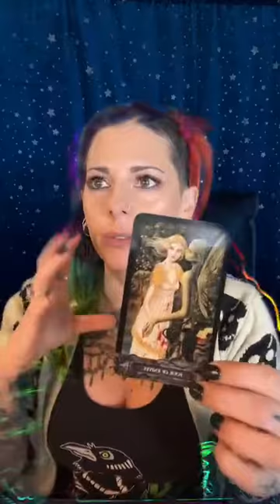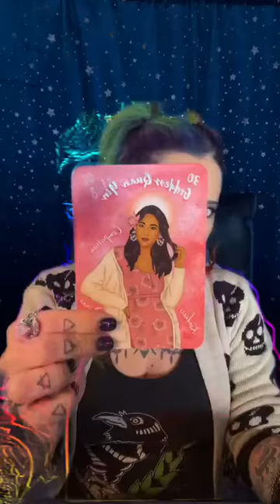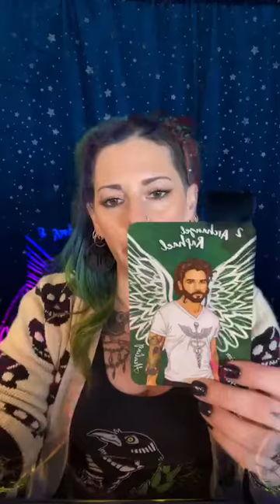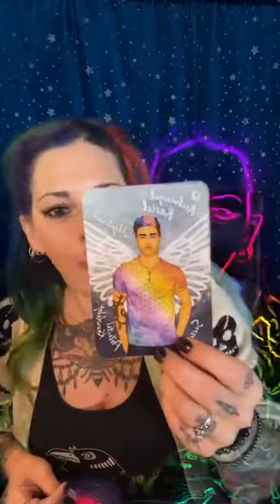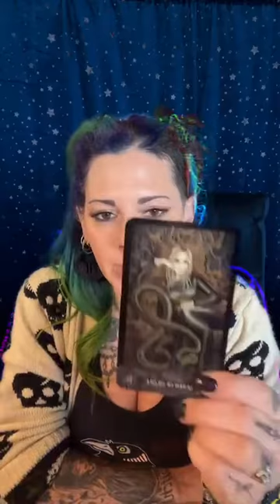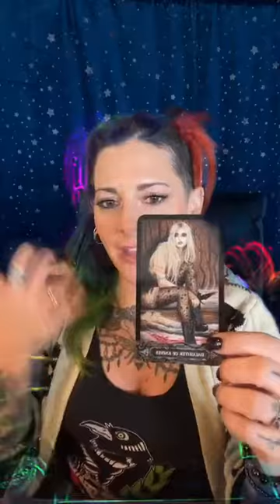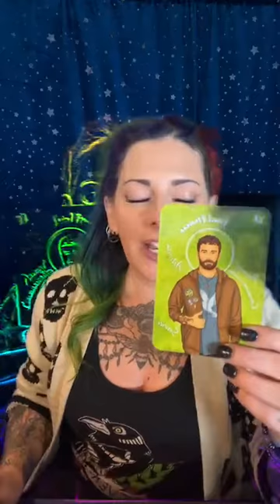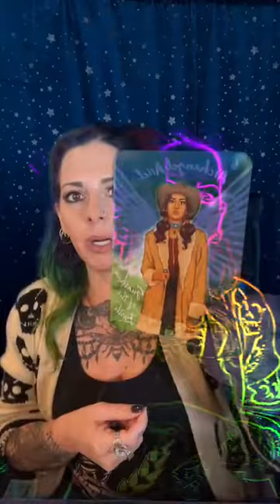Weekly Readings with Jen 10/3/22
Weekly Readings with Jen @stardustwanderertarot 10/3/22

Join me for weekly reading for every sign of the zodiac!

Decks used: tarotofvampyres @llewellynbooks angelsamongusoracle @rockpoolpublishing @newagehipster333

I will not be live next week I will be coming home from @nwtarotsymposium !!

1h